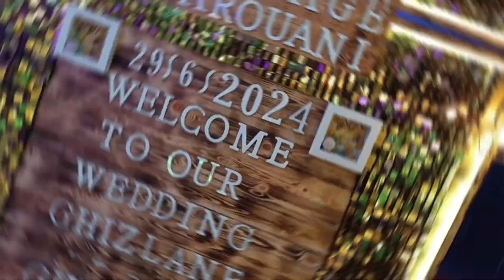Mixage Azzdine Pro لجميع حفلاتكم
mixage azzdine pro
lieux : Fès